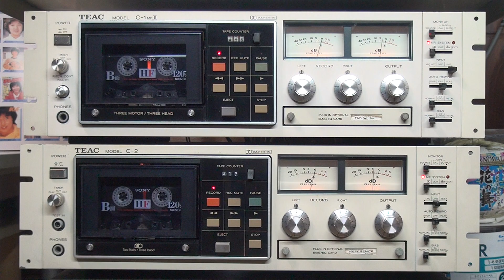レコード音楽➡榊原郁恵③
※今年は昭和100年です(2025)
撮影日　令和5年11月23日(木曜日)09：42：42　(2023年)

A面

イエ!イエ!お嬢さん➡0:00
夢みる想い➡2:49
ラスト･ラブ➡6:04
輝いて輝いて➡9:57
ROBOT(ロボット)➡13:21
夢見るマイ･ボーイ➡16:42
無音➡19:47

B面

あなたは｢おもしろマガジン｣➡21:34
幸福によろしく➡25:02
想い出パズル➡28:34
太陽のバカンス➡31:53
シャイニング･ラブ➡35:13
微笑の翼➡38:43

Ikue Sakakibara
JPOP TEAC C-1MKII